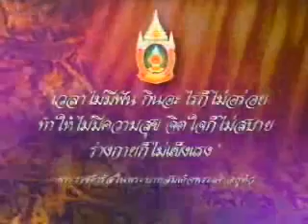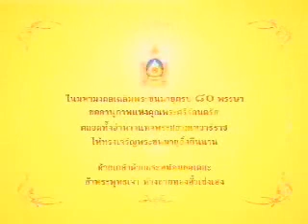ละคร ด้วยเกล้า 11/14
ภาพยนตร์เฉลิมพระเกียรติเรื่อง "ด้วยเกล้า" ที่ฉายผ่านช่อง 9 ภาพยนต์ที่เปรียบเสมือนตัวแทน และ สื่อความหมายของ "ความรู้สึก" ของ "คนหนังไทย" ที่มีต่อพระเจ้าแผ่นดินของเรา